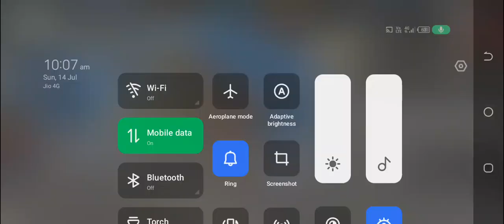b 2 f daddy vs ind scammer